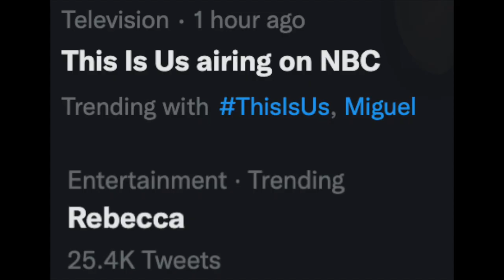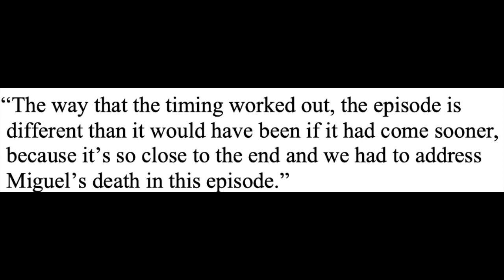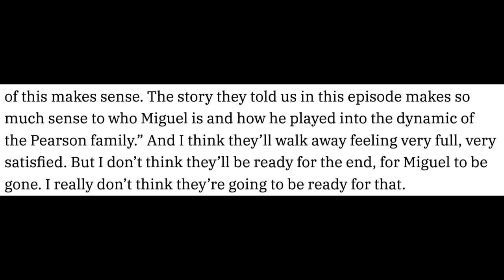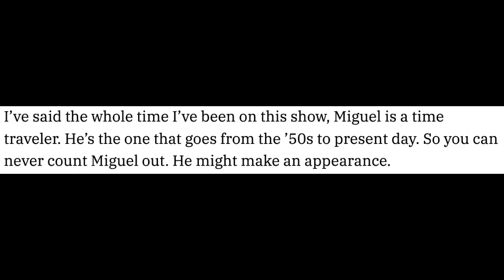'This Is Us' Cast React To 'Miguel' Episode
Graeme O'Neil takes a look at how the "This Is Us" cast, including Jon Huertas, Sterling K. Brown, Chrissy Metz, Justin Hartley, and Mandy Moore, reacted to season 6, episode 13, "Miguel".